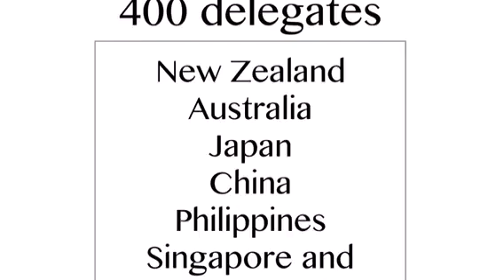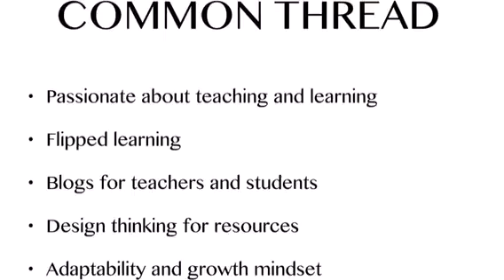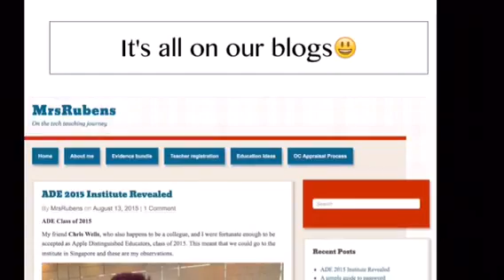ADE Singapore 2015